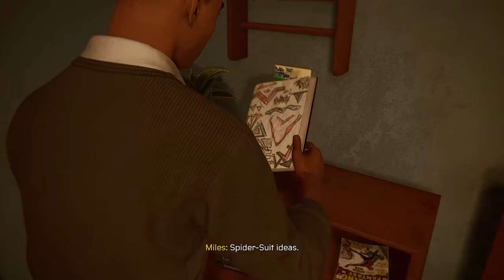Spidey's Gift | Ed Plays Spider-Man Miles Morales #2 | PS5 | 4K 60FPS